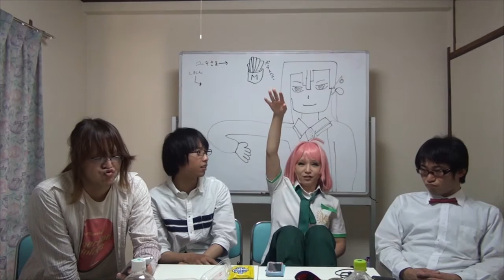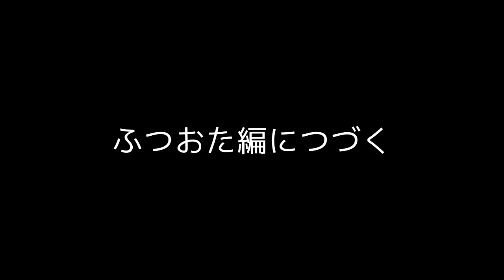アニラボトークVol.53 BTUアニメラボ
アニラボメンバーがご視聴者様のコメントやメールに答えます。よろしくお願いします。
BTUアニメラボでは、普通のおたより「ふつおた」を募集しております。
BTUのメールアドレス（ ）もしくは、Twitterでハッシュタグ btuanilab をつけてツイート、もしくは、各動画のコメント欄にふつおたと明記して投稿お願いします。
匿名希望の場合それもあわせて記載願います。